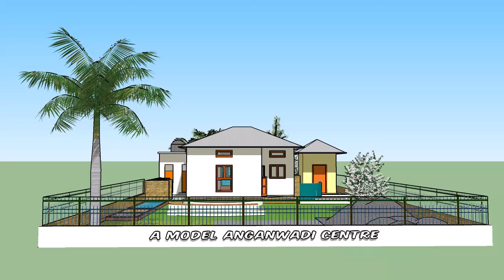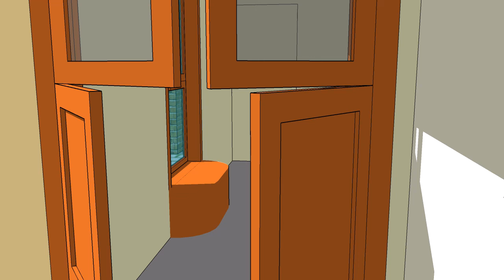Child Friendly Aanganwadi with BaLA (Building as Learning Aid) concept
...first out post at the habitation level for Nutrition, Health, Early Childhood Development and Learning
...crèche facility to MGNREGA workers.